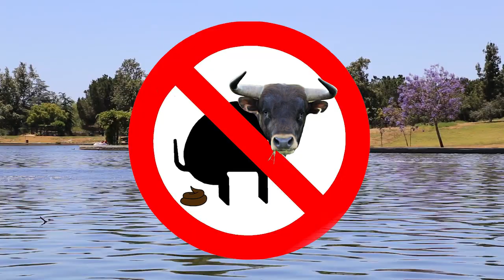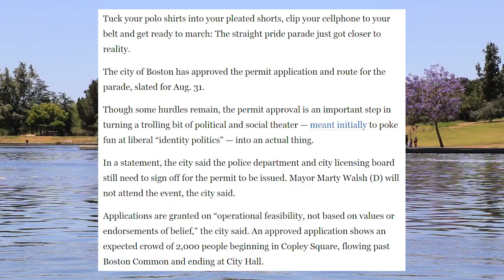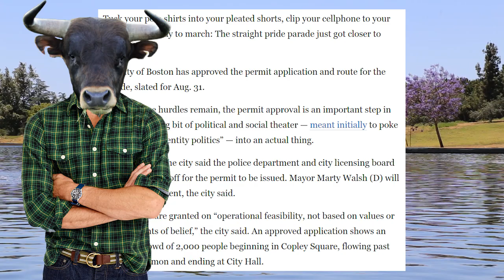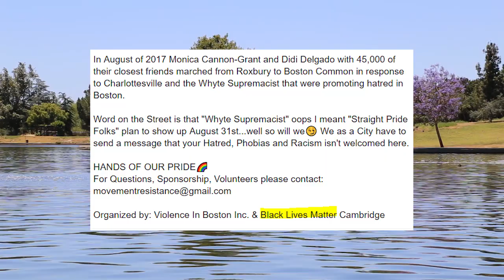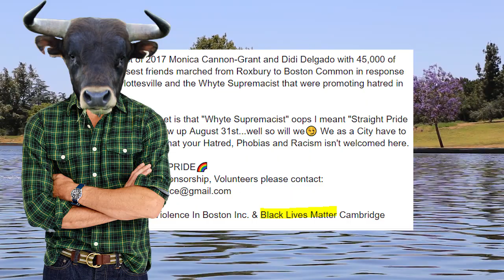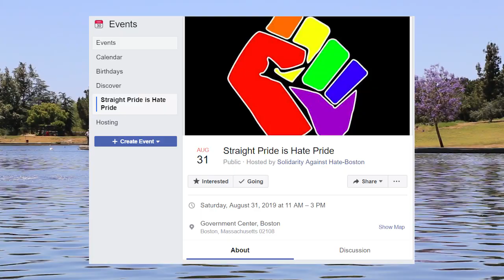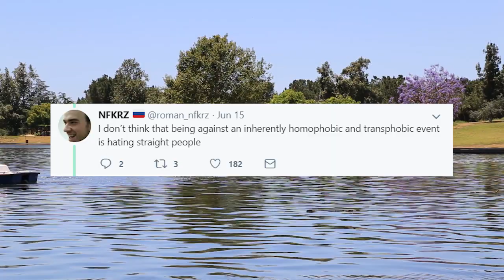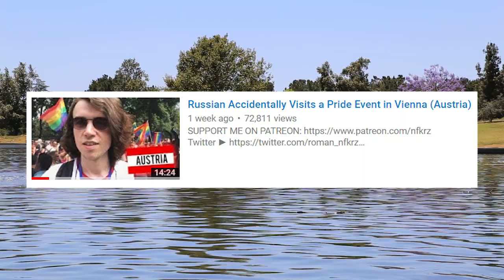Straight Pride Parade Approved! But Still Under Attack